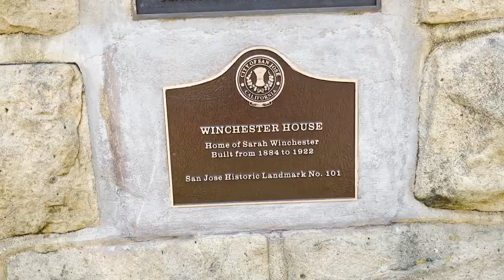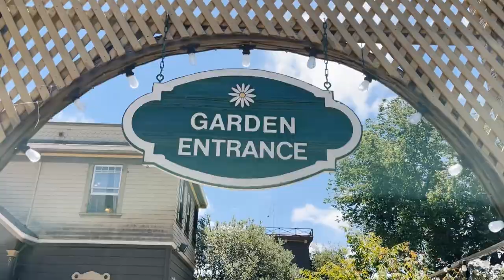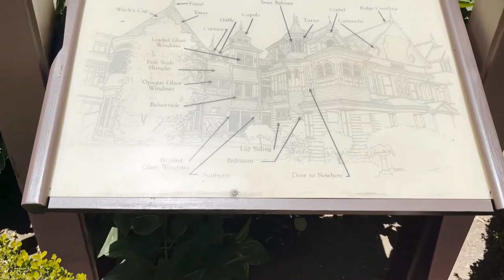THE SARAH WINCHESTER HOUSE GARDEN TOUR